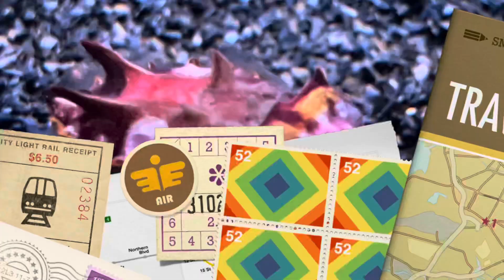Monterey Bay Aquarium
A few short clips from our recent trip to the Monterey Bay Aquarium.